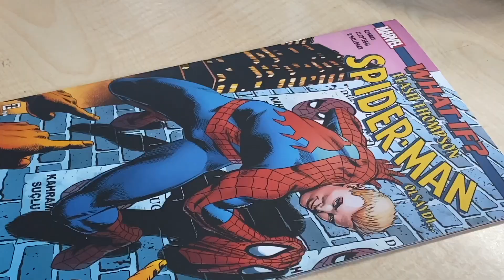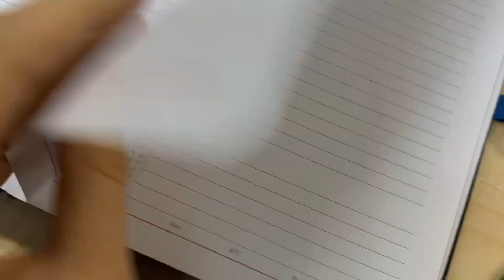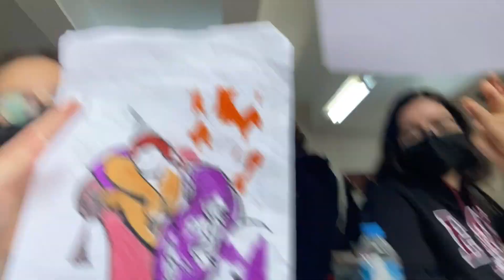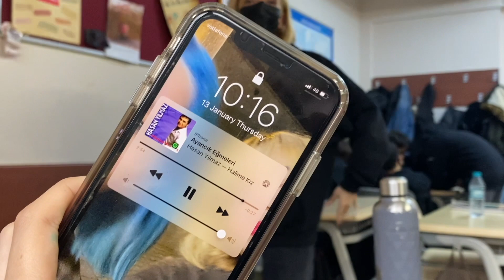HAFTALIK OKUL VLOGU! l biyoloji quizi,kitap sınavı,okul vlogu